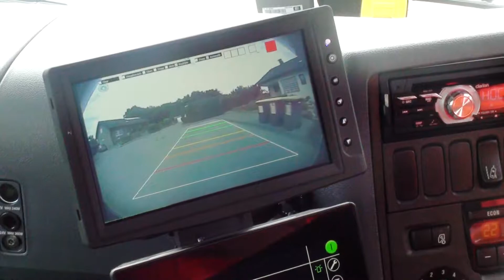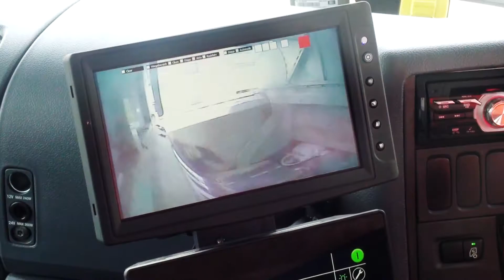Śmieciarka z bocznym załadunkiem, z systemem kamer O3M dla tylnych i załadunkowych obszarów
Dzięki systemowi kamer O3M, ifm oferuje system, który nie tylko zapobiega kolizjom w tylnej części pojazdu, ale także zapewnia monitorowanie bocznego obszaru ładowania.